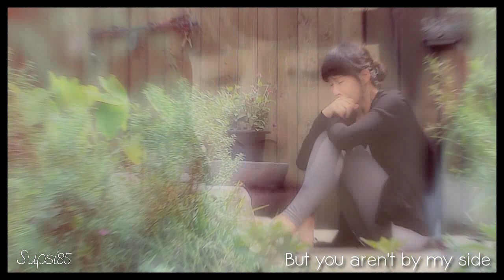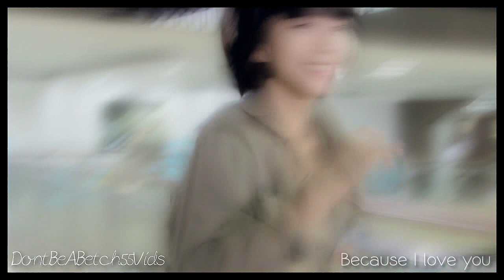Because to me, it's you Collab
Thank you so much to everyone who helped make this Amazing collab :D I couldn't have asked for anything better ;)
 I really hope you all love it :)

And thank you so much to FatallyFlawed89, Dramacrazed22 and rosycrystals for taking extra parts :D

Song: Because to me, it's you
Artist: Hyorin